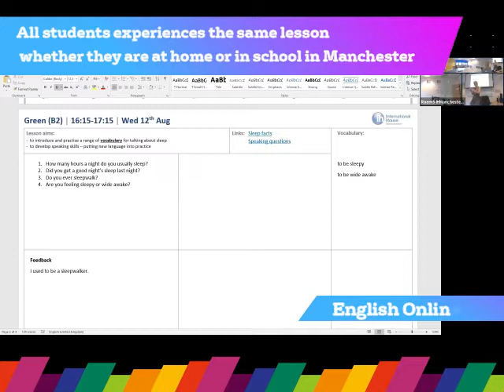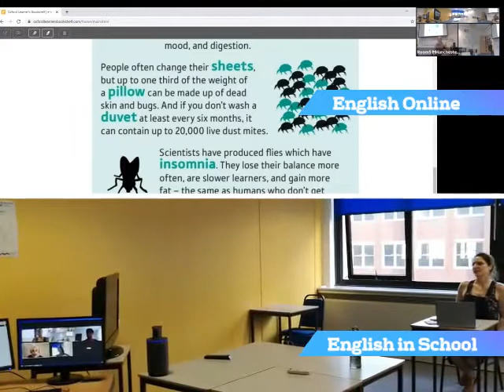IH Manchester Hybrid English Lessons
Take a look at our hybrid English lessons. Online students are able to join students in the classroom for English lessons.